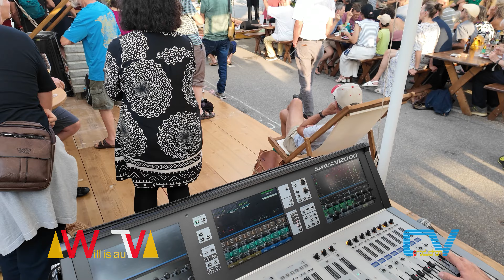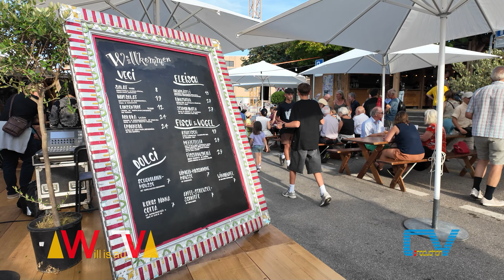49. Jazz Festival Willisau 2024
Ins 49. Jahr geht also das traditionsreiche Jazz Festival Willisau 2024. Und auch diesmal wieder hat Troxler für die Tage vom 28. August bis 1. September ein hochwertiges Programm mit Acts aus den USA, Europa und der Schweiz kuratiert.